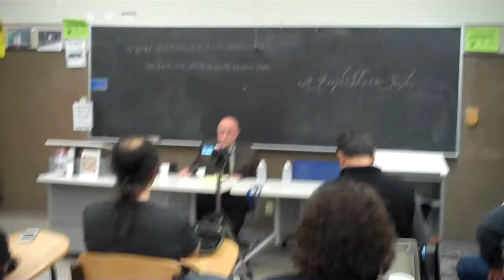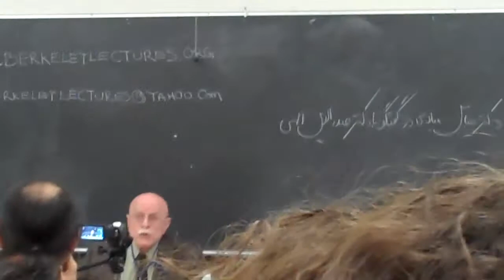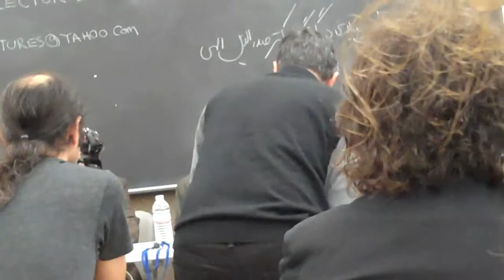Dr.Elahi in Conversation with Dr.Milani